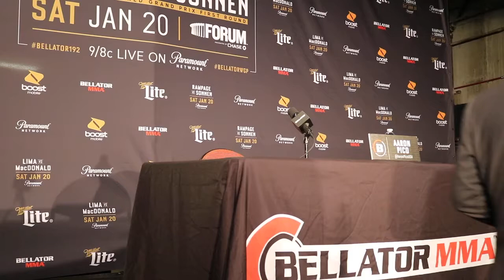Bellator 192 Post Fight Press Conference - Aaron Pico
Bellator 192 Post Fight Press Conference with Aaron Pico For all the latest UFC, Bellator, Cage Warriors and MMA News from around the world,